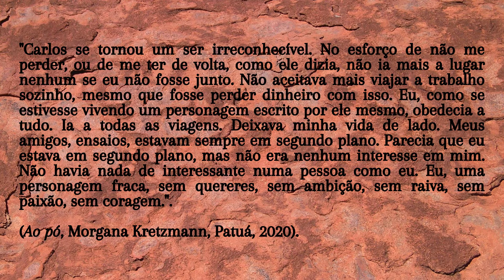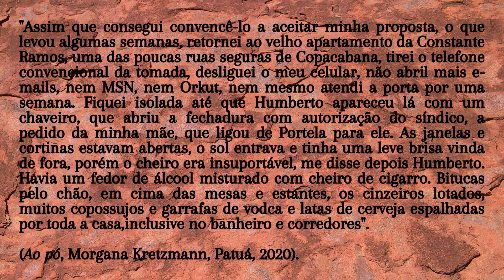AO PÓ - Morgana Kretzmann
Falo hoje sobre "Ao pó", romance de estreia de Morgana Kretzmann publicado pela Patuá em 2020.

Trata-se de um livro forte que toca em questões traumáticas como pedofilia e estupro. Você já leu algum livro de ficção que discute esses temas? Escreva aí nos comentários.